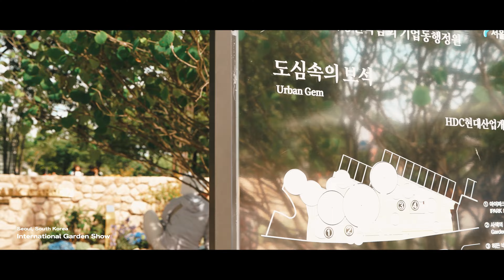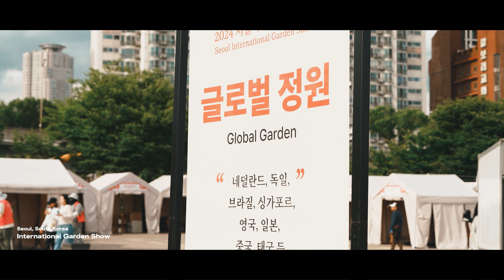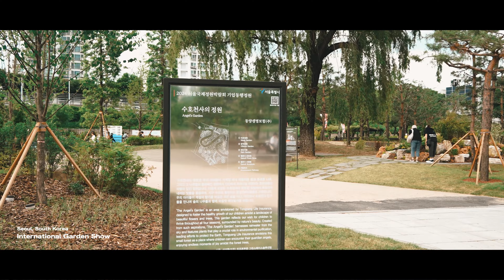Beautiful Flowers bloomed all over the park Seoul International Garden Show | 4K Cinematic Timelapse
📍Place: 139 Gangbyeonbuk-ro, Gwangjin-gu, Seoul

We do not give you permissions to use the video without a license/payment.
ALL COPYRIGHTS BELONG TO THE PPALLI